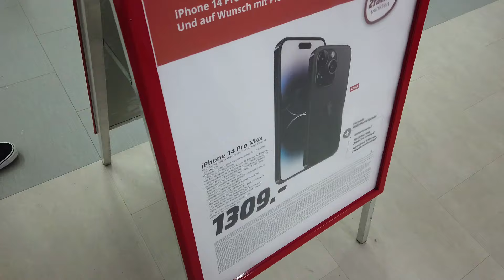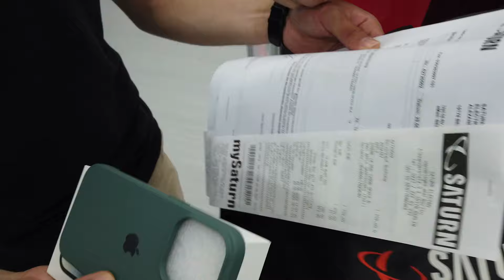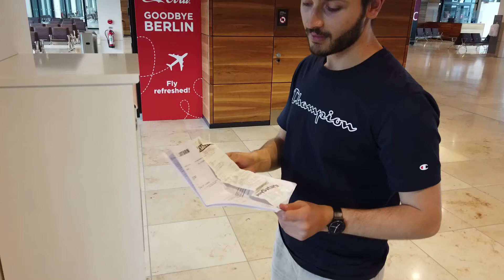Almanya'dan Iphone Almak / Berlin Havalanı Tax Free Nasıl Alınır? / Ne Sorunlar Yaşadık?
Yurt dışından telefon almak ve tax süreci ile ilgili merak edilenler.